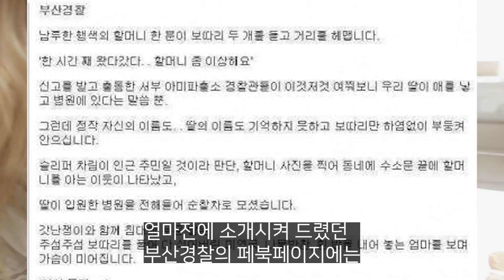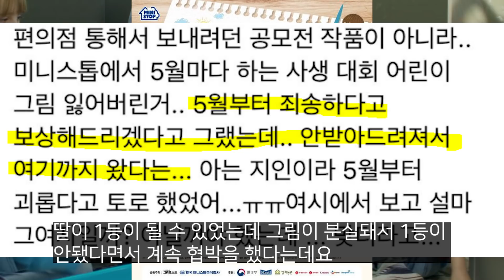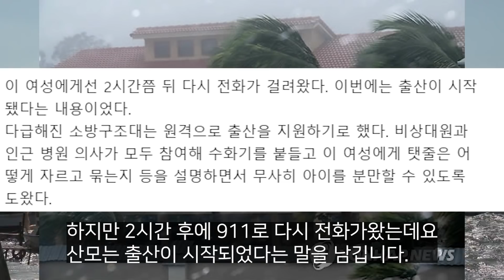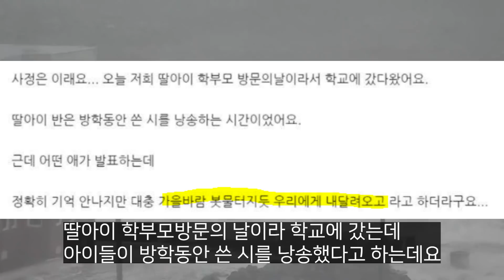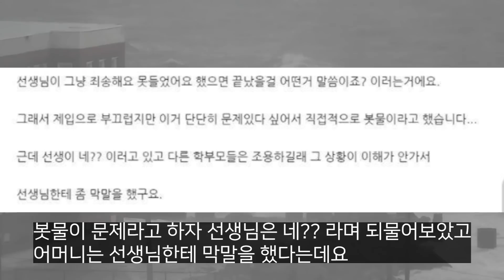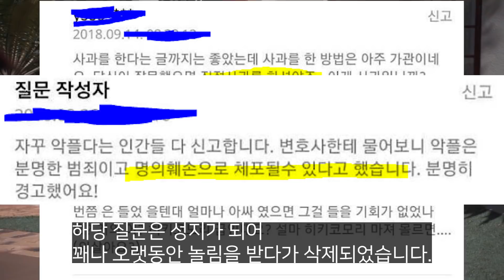전설이 된 엄마들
이번 설에는 어머니한테 사랑한다고 한 번 해보세요